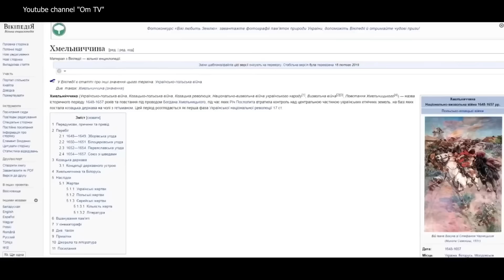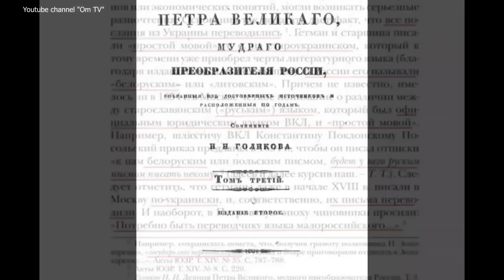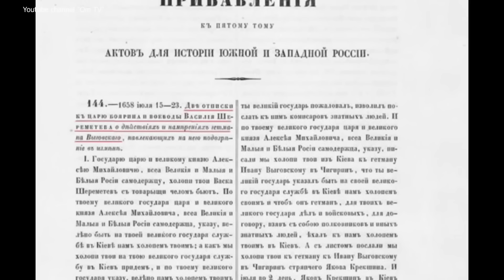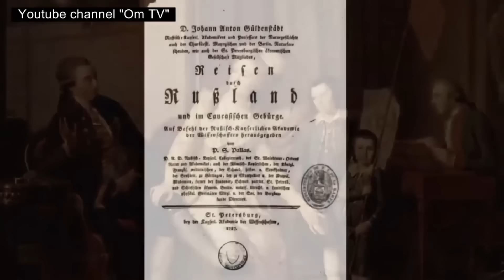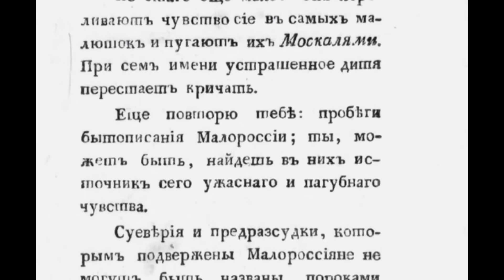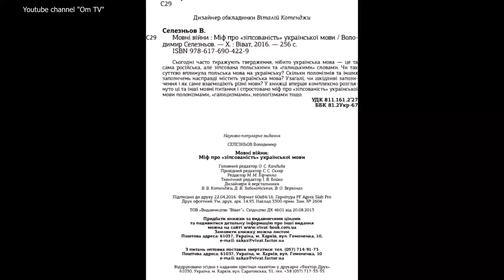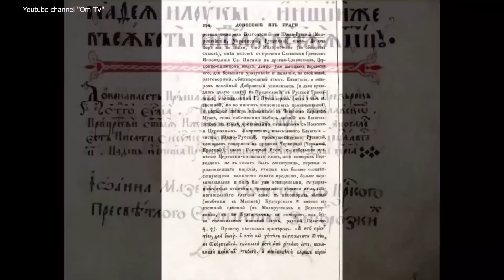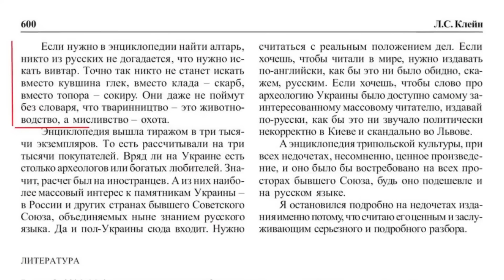Украина, запрещенная в РФ. От этой правды у путина течет ботокс